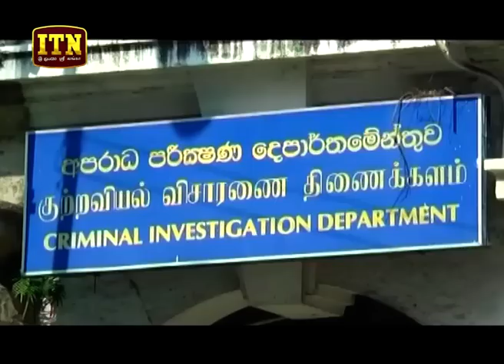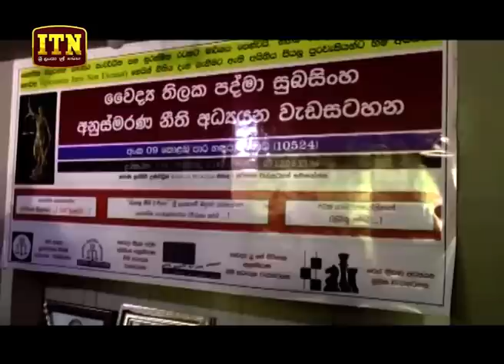ITN News 2019-05-05 | 12.00 PM